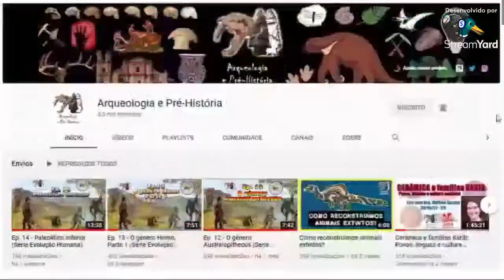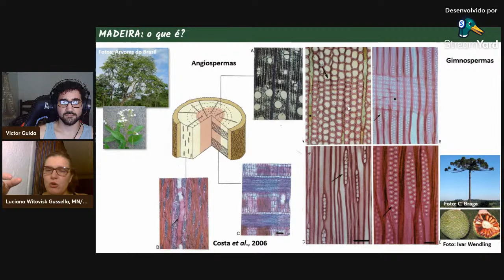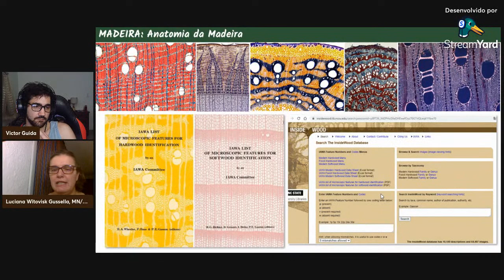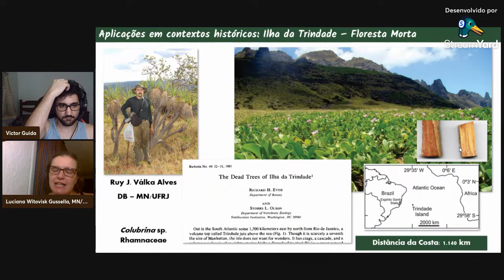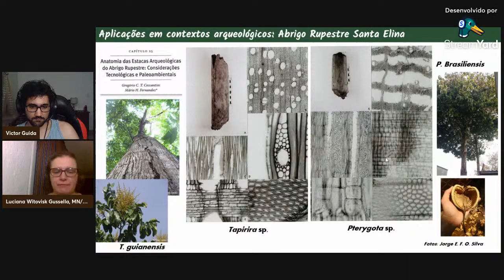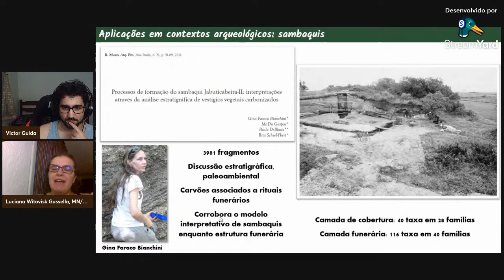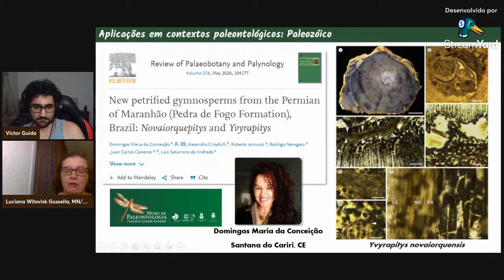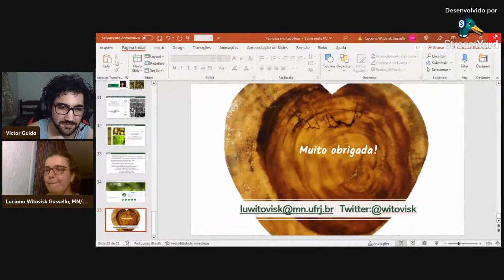Pau para muitas obras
Nesta quinta-feira (02/02) teremos a presença da Drª Luciana Witovisk, professora do Museu Nacional/UFRJ, para conversamos sobre sua experiência com a botânica e as aplicações da anatomia de madeira em diversas áreas, como arqueologia, paleontologia, história, entre outras.

Venham participar e mandem perguntas para gente!
Nos vemos quinta, às 19:00 horas!

Torne-se apoiador(a) de nosso projeto e receba recompensas exclusivas!

Nosso trabalho é mantido com auxílio de nossos apoiadores: Masashi C. Inoue, Lucas Araújo Ribeiro, Fernando Carvalho e apoiadores anônimos.